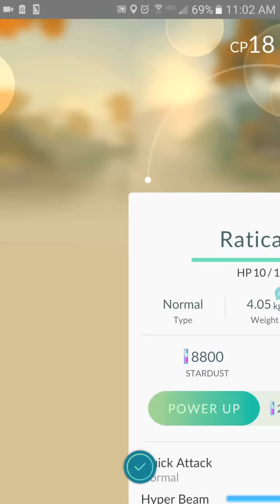Pokemon Go - Test Evolving low CP pokes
Where to find my latest Tip Guide

You can contact on Twitter: @Kroateon